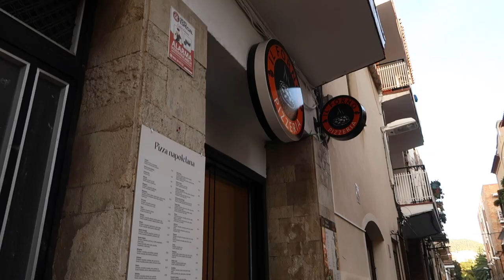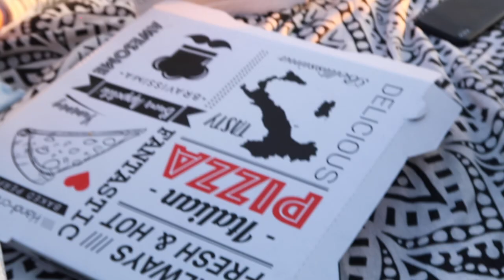VLOG: Picnic at the beach! Meet my Friends!!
FAQS
What camera do you use? - canon 70d / canon g7x

~ I love you guys so much, you are all beautiful and amazing ~